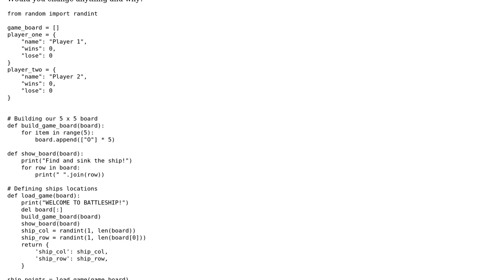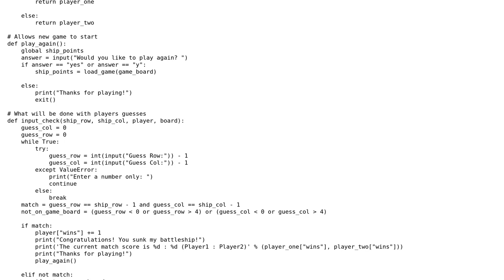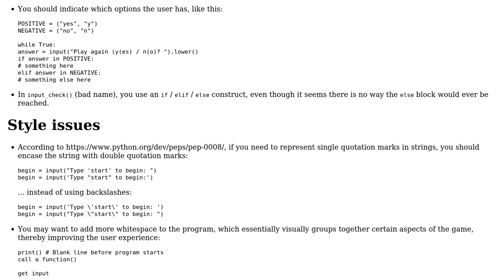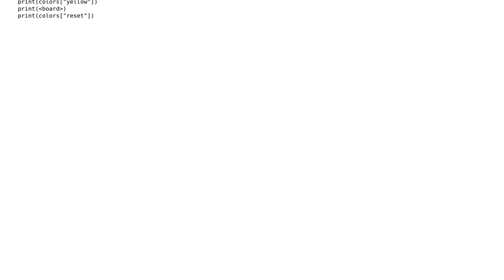Code Review: 2-player Battleship game Python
With thanks & praise to God, and with thanks to the many people who have made this project possible! | Content (except music & images) licensed under CC BY-SA | Music | Images & others | With thanks to user zalidael user Daniel user 200_success and the Stack Exchange Network Trademarks are property of their respective owners. You are responsible for your own actions.